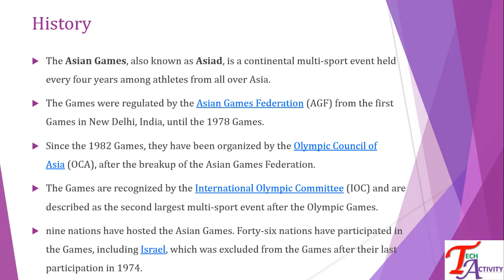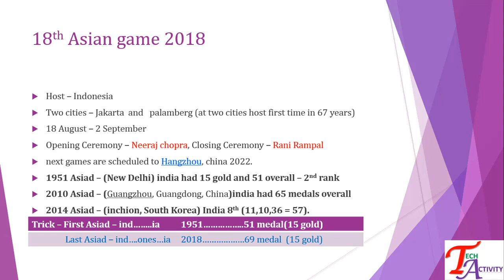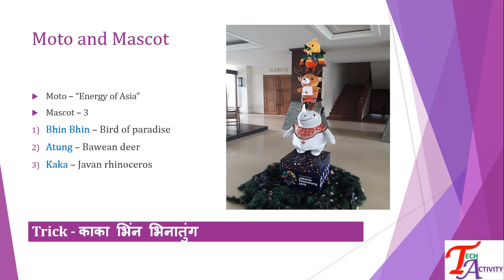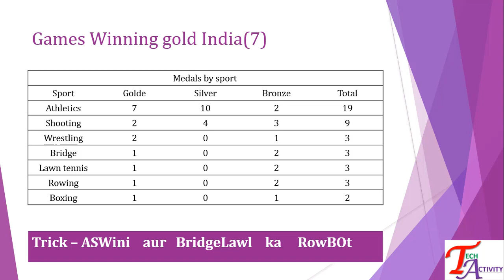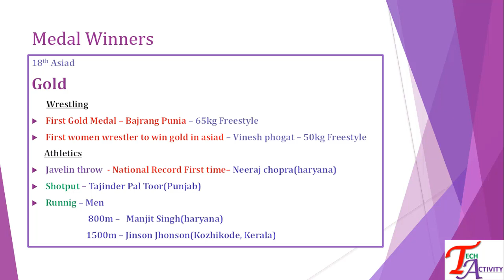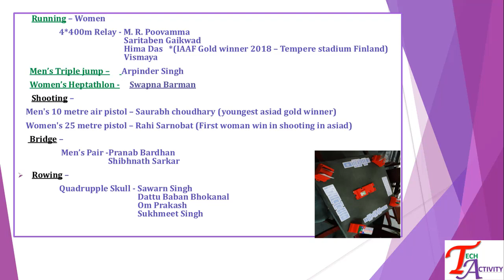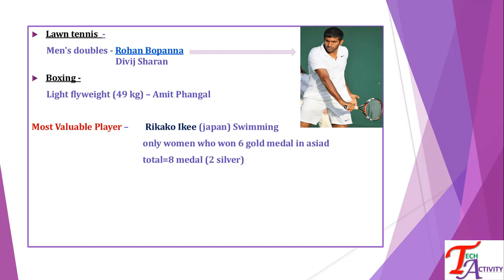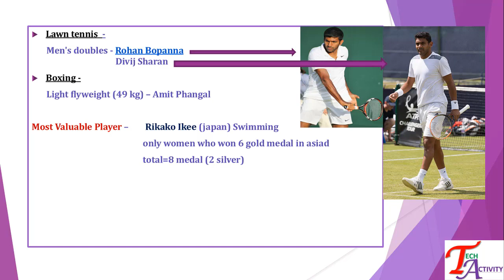TRICKS: ASIAN GAMES 2018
Hey guys. checkout the useful new trick for competitive exams like SSC | IBPS | RRB | SBI | CAT | UPSC | Others